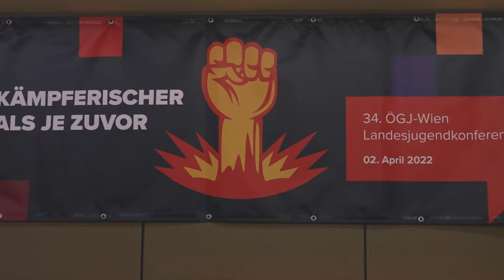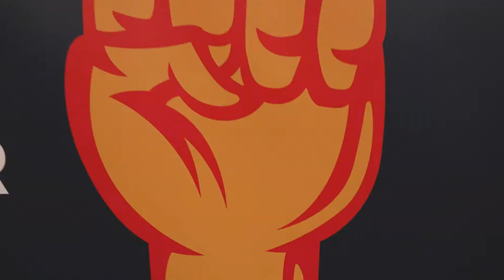Aftermovie ÖGJ Wien Konferenz 2022 "Kämpferischer als je zuvor"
Das war die 34. Landesjugendkonferenz der ÖGJ Wien unter dem Motto "Kämpferischer als je zuvor!"